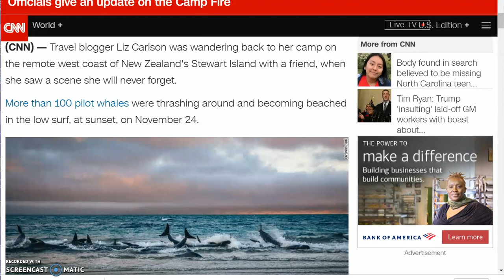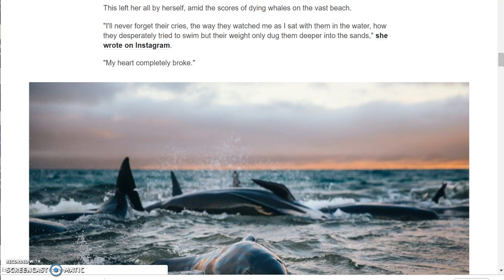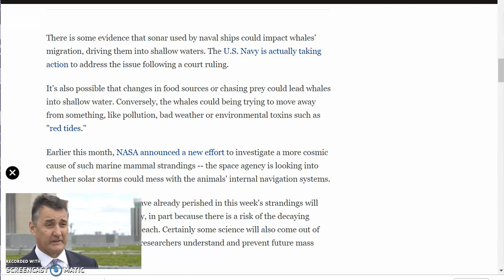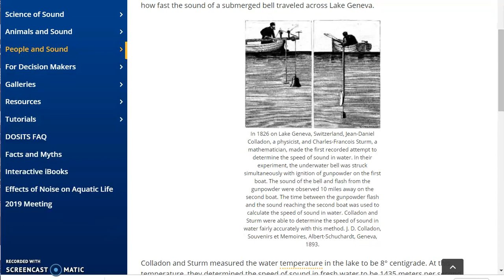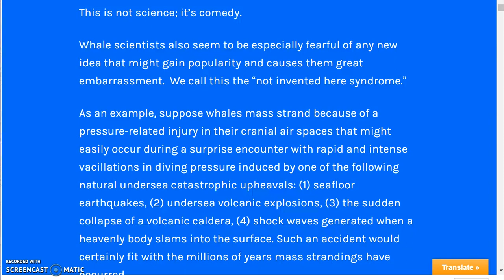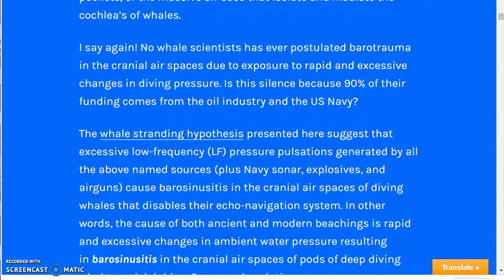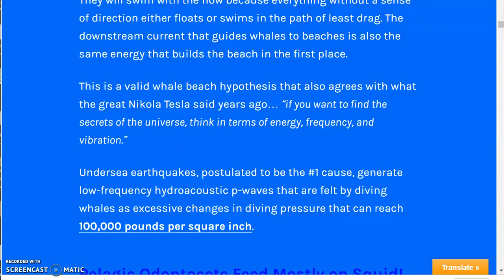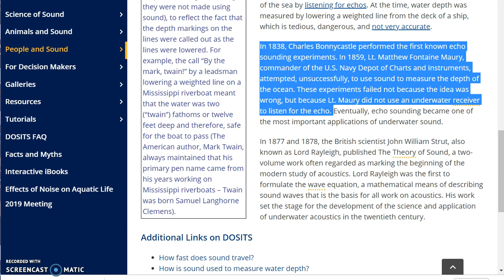Shocking Real Reason Whales Beach Themselves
Why are we witness to so many whales beaching themselves?
What is the *mysterious cause* and why isn’t anyone researching it?

 “These sound waves can travel for hundreds of miles under water, and can retain an intensity of 140 decibels as far as 300 miles from their source.”

Divine Fractal grow!

Whales use Echolocation to convey information to other whales,
This is much like telepathy.

All your clicks belong to us lol...
All your clicks count! They really do. Somebody up there at YT is counting all this stuff!

If you like where we are going here on Divine Fractal,

Remember:
Be Fearless,
Fill your heart with love,
And Create Art!

 DivineFractal.com … website coming soon!